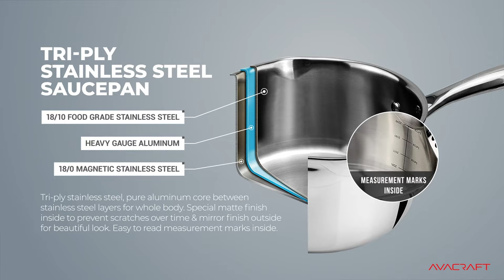AVACRAFT Stainless Steel Tri-Ply Saucepan with Strainer Lid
All-IN-ONE FUNCTION : Saucepan with straining holes on both sides to strain pasta, noodles, vegetables & more. No colanders needed. Pour spouts on both sides of the rim for right and left handed.
Made only with high quality 18/10 food grade stainless steel, highly durable, resistant to rust, stain, corrosion or crack, and to top it, designed to look elegant in kitchen. Dishwasher, Refrigerator safe. Sauce pans sizes for small pan, medium pan, large pan. Best stainless steel pans.
Specially constructed Tri--ply stainless steel for whole body with multi-clad construction avoids heat spots and distributes safe heat evenly, saving energy! Long & large ergonomic handle gives firm grip. Designed for air flow to keep handle cool even when the stainless steel pot is hot. Best suited induction pots and pans set. Induction saucepan. Saucier pan.